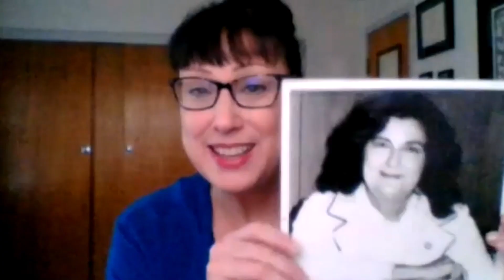Michelle D. Gladieux - Teachers Make a Difference - Rosemary Gladieux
Meet Michelle Gladieux (Glad-ee-oh) - an engaging, caring, inclusive, and forthright coach and teacher.

Today, Michelle and her team at Gladieux Consulting present communication seminars and lead strategic planning and executive coaching around the nation. Clients include people in wide-ranging job types in non-profit, government, military, and for-profit organizations since 2004. Michelle has 18 years of previous teaching experience at 3 universities in her home state of Indiana, accepting her first adjunct faculty position at age 23. She's worked as a Corporate HR and Training Director in the cold storage, robotics, and construction industries and enjoys helping employees at all levels GROW. Michelle visits conferences as a keynote and workshop presenter and is described as a top gun in her field. She loves spending time with friends and family, animals, and appreciates a live rock and roll show wherever she can find one. She loves what she does, and it shows.

                                                                                  source: Amazon's Author page